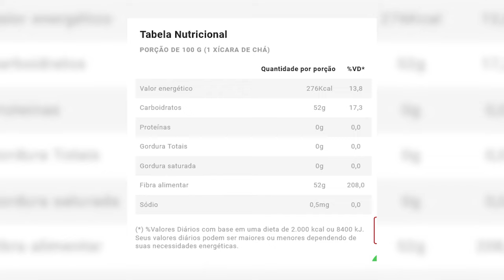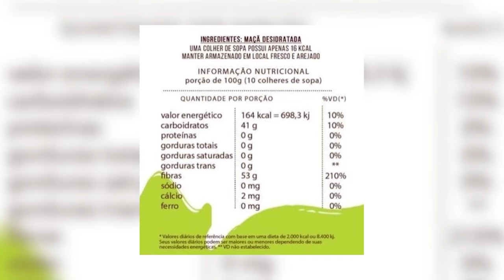Açúcar de maçã: adoçante Adoçã pode na low carb e cetogênica?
Comer receitas doces é delicioso – e, recentemente, nos perguntaram sobre o adoçante "açúcar de maçã" ou Adoçã.

Será que ele realmente é tudo isso?

Revelo tudo o que você precisa saber (e minha opinião sincera ao final) sobre esta nova opção de adoçante.

Você encontra receitas deliciosas e baixas em carboidratos estão disponíveis no nosso Livro Físico 120 Receitas Low-Carb De Sucesso (receba em casa com frete grátis)

0:00 introdução
1:50 os problemas do Adoçã
4:50 tabela nutricional dos adoçantes
12:45 outras opções de adoçantes
14:50 alegações do adoçã

* Dicas E Comentários Sobre O Adoçã Low-Carb *

Como você viu, é muito fácil fazer alegações sobre um produto... Mas nem sempre elas são verdadeiras.

Ou então, são verdadeiras porém irrelevantes – por exemplo, dizer que o açúcar de maçã não contém maltodextrina. Bom, o açúcar normal também não contém maltodextrina, porém isso não faz dele uma boa opção.

Se quer adoçantes melhores, confira os que usamos nas receitas abaixo.

Além disso, ao garantir o seu livro de receitas esta semana, você ganha acesso à aula especial chamada "Como emagrecer com receitas".

Nesta aula, você aprender exatamente quando, quanto e como usar receitas da melhor maneira para emagrecer.

Mostramos inclusive que nem todas as receitas (mesmo as low-carb) são igualmente emagrecedoras.

E como você seleciona quais deve priorizar para perder peso rápido.

Usando este link, você ganha a aula como bônus - além do frete grátis para qualquer lugar do Brasil